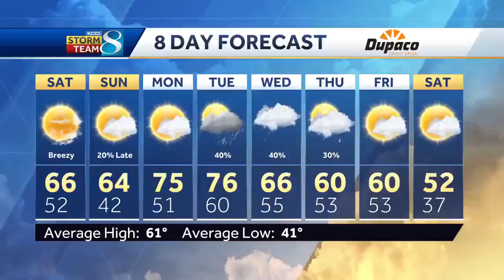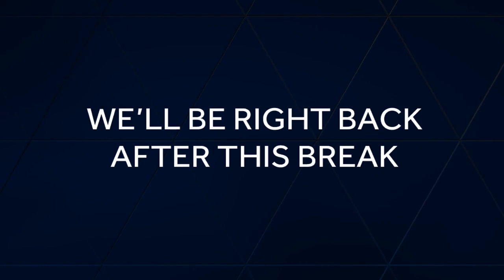KCCI recaps Week 9 of the Iowa high school football season